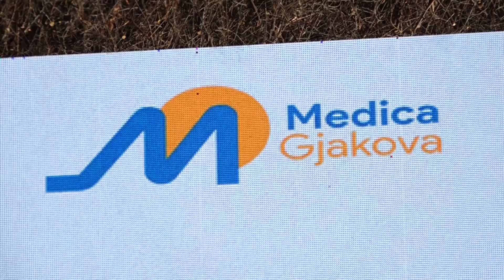“Unë s'kam faj për atë që më ka ndodhur” - Medica publikon raportin për dhunimet e luftës